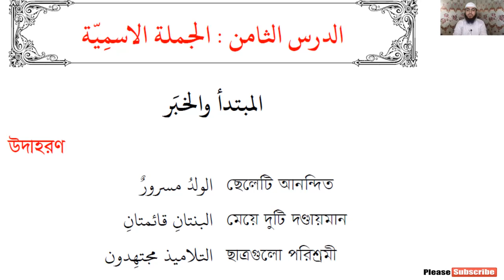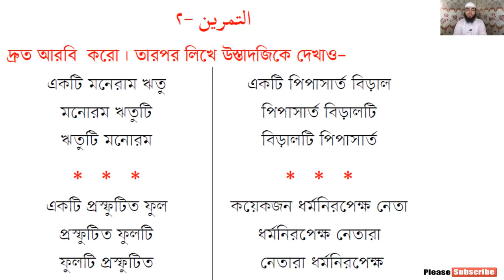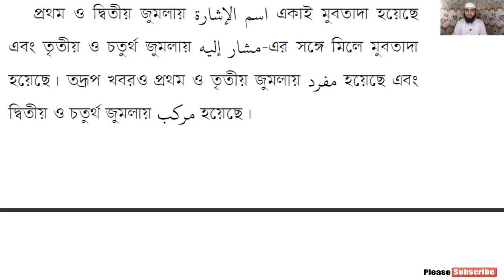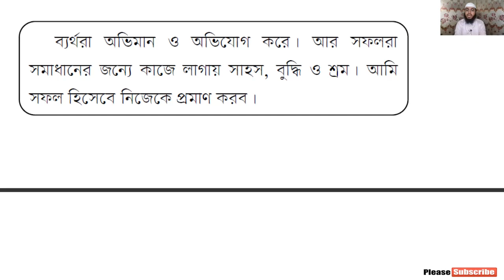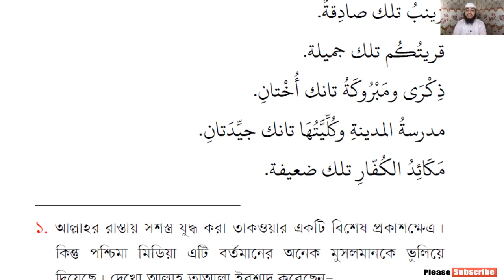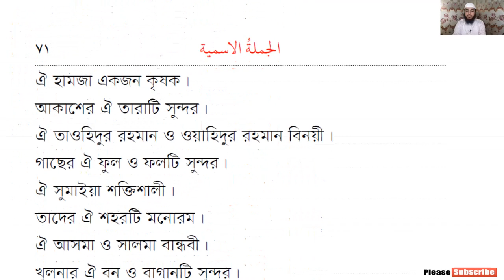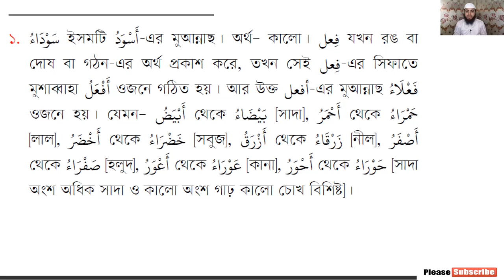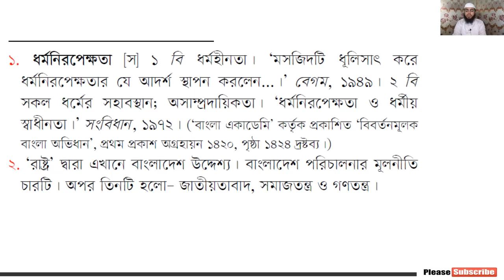কাইফা নাতাআল্লামুল ইনশা || বাচিক উপস্থাপনার দার্‌স-৮ || খণ্ড-১ম || Ustaz Mahmudul Hasan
প্রিয় শিক্ষার্থী ভাই!
আপনার আরবী শেখার যাত্রা আরো শুভ ও সুগম করতে আমাদের এই সামান্য প্রচেষ্টা। আশা করি এই ভিডিওর মাধ্যমে আপনার একঘেয়ে পড়াশোনায় বৈচিত্র আসবে। আমাদের এই প্রচেষ্টা যদি আপনার উপকারে আসে তাহলে ভিডিওটি লাইক ও শেয়ার করবেন।

বিরক্তিকর গ্রামার চর্চা নয় বরং বলা, পড়া, লেখা শোনা ও বোঝা এই পাঁচ দক্ষতা চর্চা করে কুরআনের ভাষা আরবী শেখার একটি পরিকল্পিত ক্লাস। আরবী ভাষা শিখুন, জেনে বুঝে দীন চর্চা করুন।

                               *** ANTI-PIRACY WARNING ***

This content's Copyright is reserved for ALBAB INSTITUTE. Legal action will be taken against those who violate the copyright of the material.